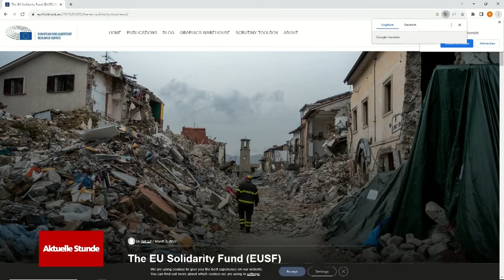Überschwemmungen in Griechenland: So geht es den Menschen vor Ort | WDR Aktuelle Stunde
In Griechenland, Bulgarien und der Türkei gibt es gerade heftige Überschwemmungen, ausgelöst durch die starken Regenfälle der letzten Tage. Einige Orte in Griechenland sind zurzeit sogar von der Außenwelt abgeschnitten.

Mindestens 15 Menschen kamen durch die Überschwemmungen in Südosteuropa ums Leben, viele gelten als vermisst. Die griechische Hafenstadt Volos, die Metropole Istanbul in der Türkei und die bulgarische Schwarzmeerküste sind von der Umweltkatastrophe besonders betroffen.

Die Bilder und Videos der Überschwemmungen in Griechenland erinnern an die Flutkatastrophe im Ahrtal vor zwei Jahren. WDR-Meteorologe Jürgen Vogt sagt, man könne die zwei Hochwasserlagen nur schlecht miteinander vergleichen, aber: "Wenn wir rein auf die Regenmengen gucken, dann haben wir 786 Liter pro Quadratmeter in Zagora". Im Vergleich dazu seien 2021 beim Hochwasser in NRW als Höchstwert 240 Liter pro Quadratmeter innerhalb von 24 Stunden in Hagen gemessen worden. Damit sei im griechischen Thessalien rund das Dreifache heruntergekommen.

Wir sprechen mit WDR-Korrespondentin Anja Miller live aus Griechenland.

► INHALT:

0:00 Überschwemmungen in Griechenland
2:04 Anja Miller live aus Vardali, Griechenland